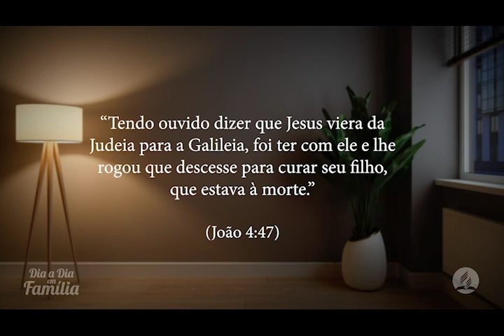Salvando um pai rico - Pr Henilson Erthal